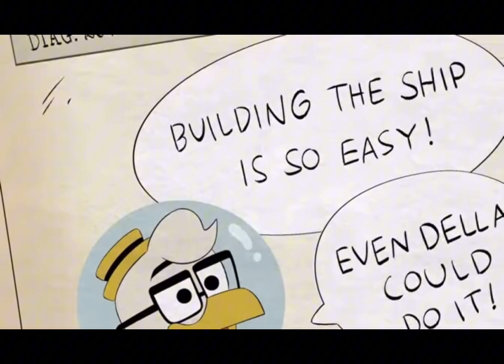Della clips cuz ✨Y E S ✨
COPYRIGHT GOES TO THE WALT DISNEY COMPANY 😭😭😭